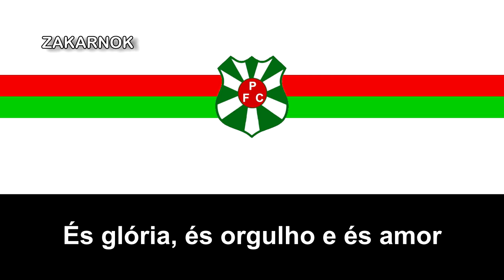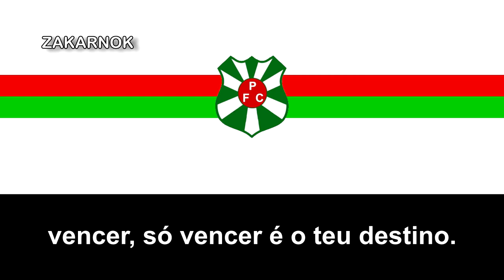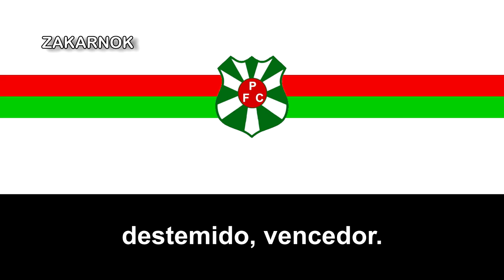Himno del Pedreira FC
El Pedreira Futebol Clube de Vigia es un equipo de fútbol de la ciudad brasileña de Vigia fundado en 1974.